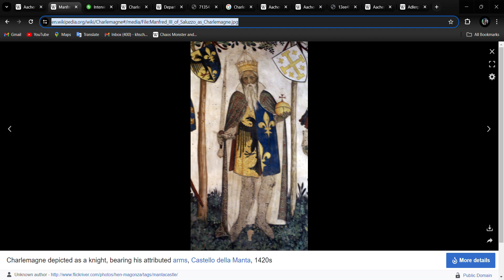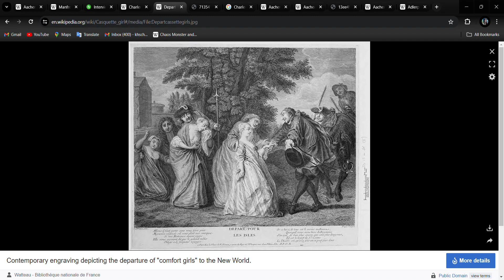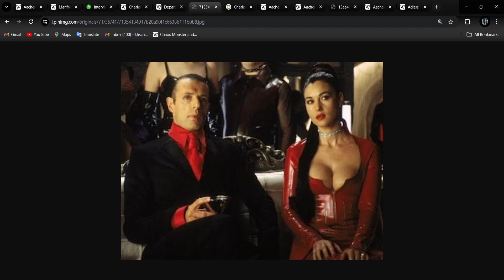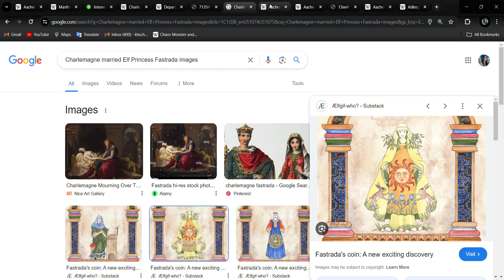Merovingians, Charlemagne, and Bat Lecterns